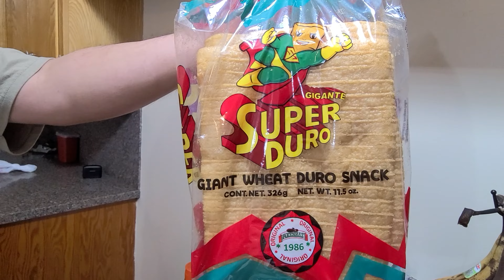Chilindrinas estilo el tibu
ya despues de mucho tiempo sin hacer este suculento manjar, hoy lo hicimos de nuevo y nos quedo super mamalon
grasias por el apoyo.